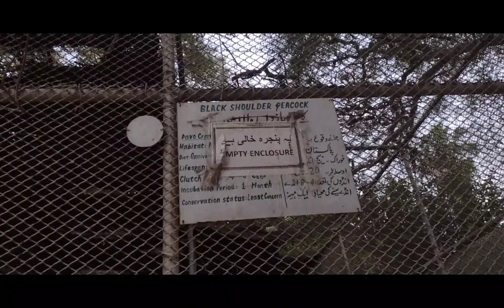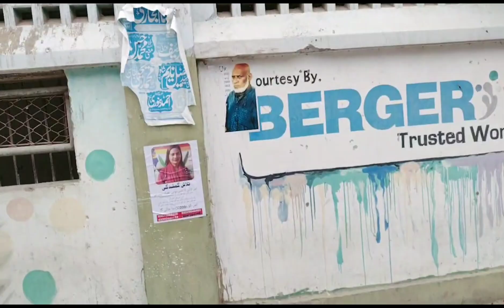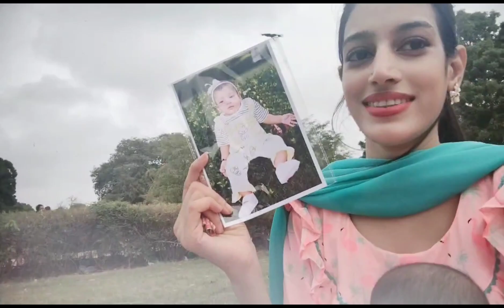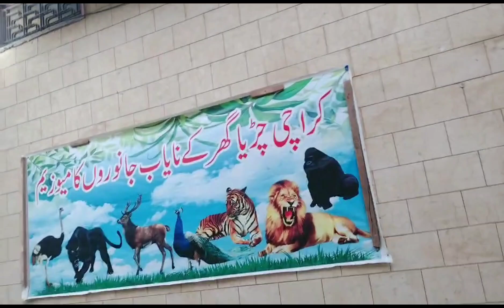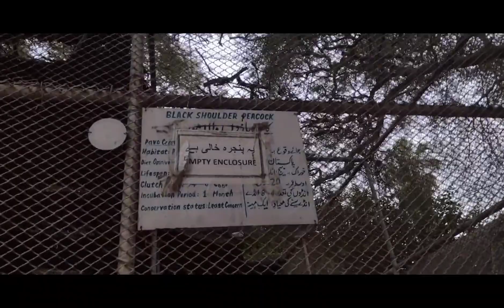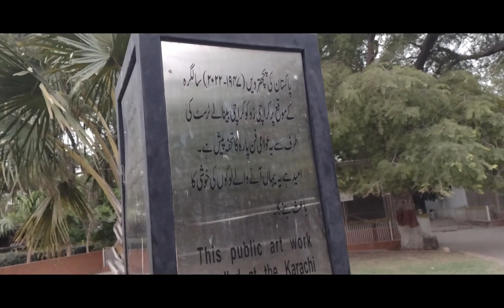Zoo adventure||Karachi zoo#trending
zoo||Zoo adventure||Karachi zoo#trending

zoo||Zoo adventure||Karachi zoo#trending

zoo||Zoo adventure||Karachi zoo#trending